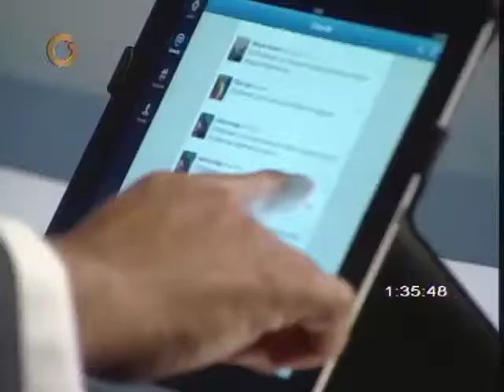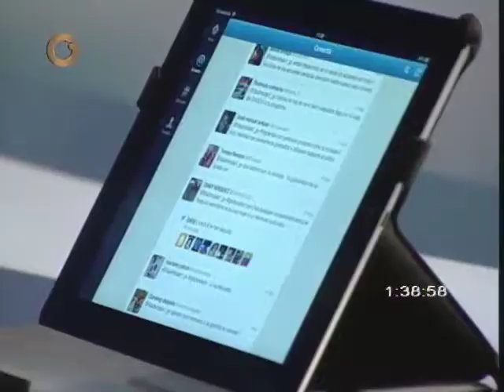"La finalidad es crear lugares para las personas sometidas a juicios sin necesidad de recluirlas"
Parte de las soluciones es la creación de centros para procesados judiciales. Uno de los estipulados es en Cariaco. "La finalidad es crear lugares para las personas sometidas a juicios sin necesidad de recluirlas", explicó Varela